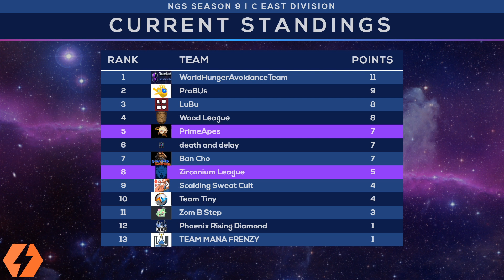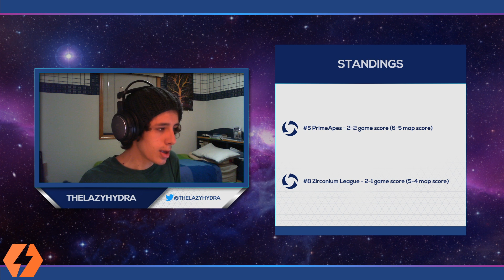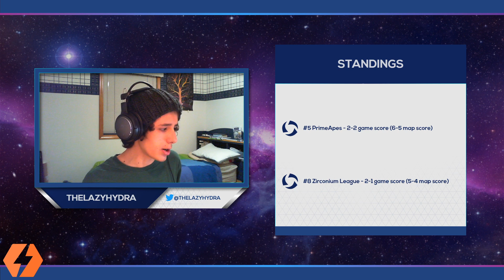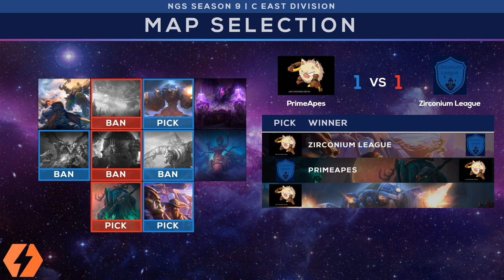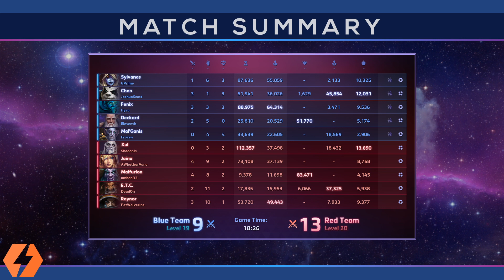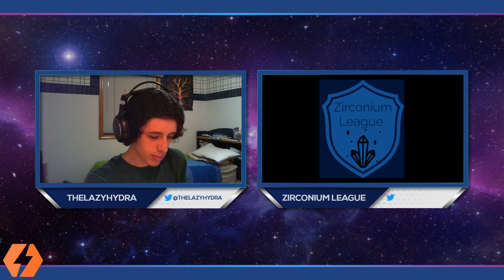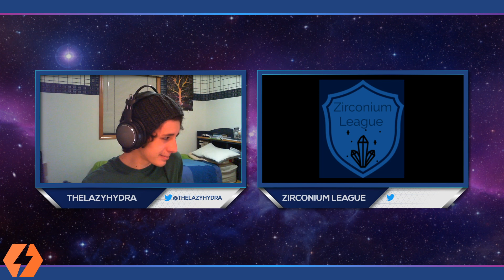NGS Div C-East Cast - PrimeApes vs. Zirconium League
Cast of the matchup between Division C East teams PrimeApe and Zirconium League in a best of 3 match during season 9 of the Nexus Gaming Series. This match was played on 5/18/20. Enjoy!

Please feel free to give me some feedback on my cast!

tfw bad internet casting :o